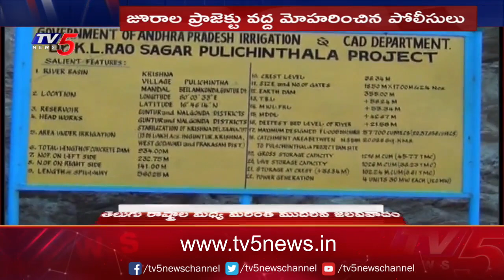ఏపీ Vs తెలంగాణ.. ప్రోజెక్టుల వద్ద తీవ్ర ఉద్రిక్తత: Police Full Bandobast At All Projects | TV5 News